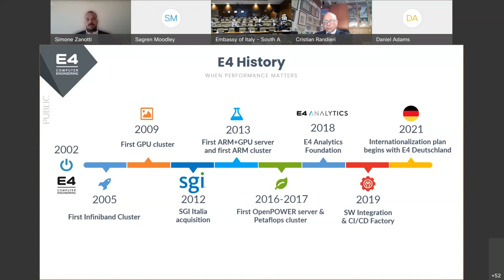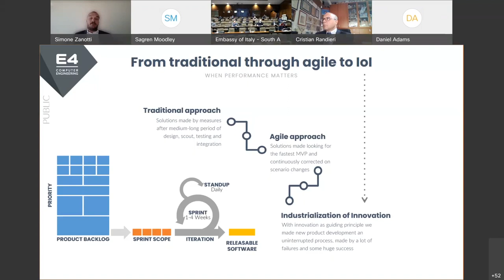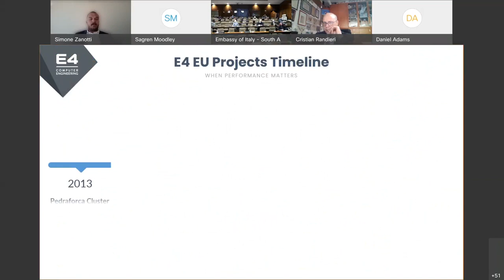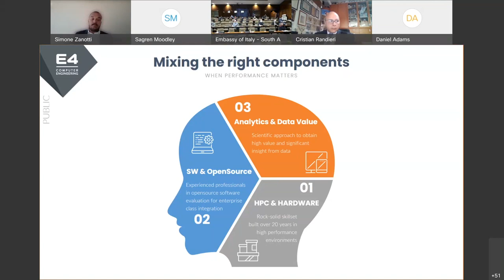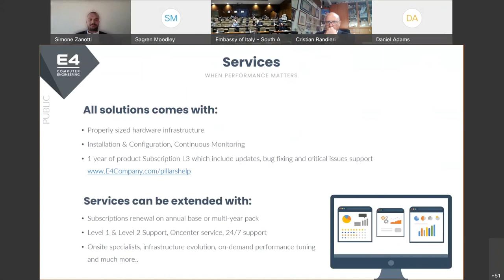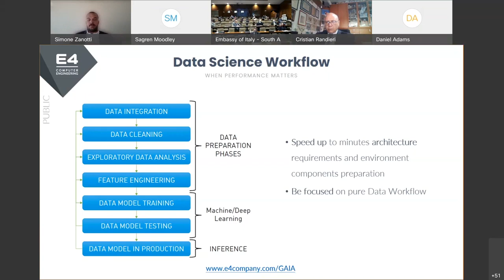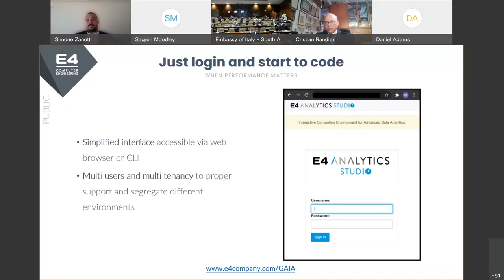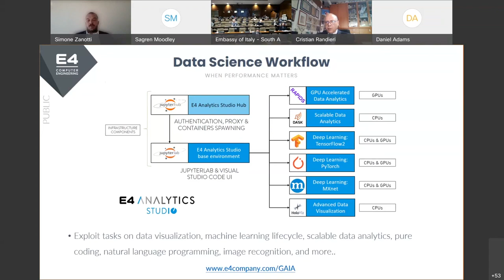35 E4 Computer Engineering | High Performance Computing (Simone Zanotti)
Civilian and Defence Applications of Artificial Intelligence, Big Data and High Performance Computing conference.